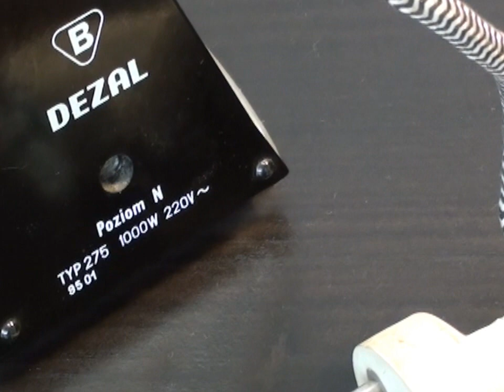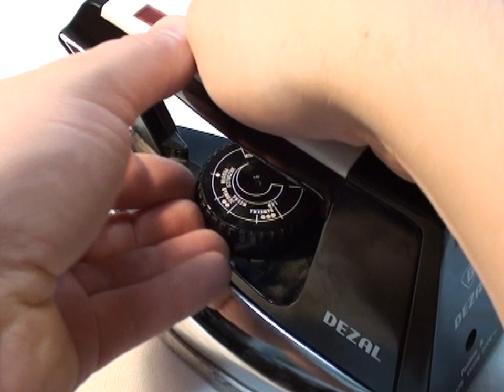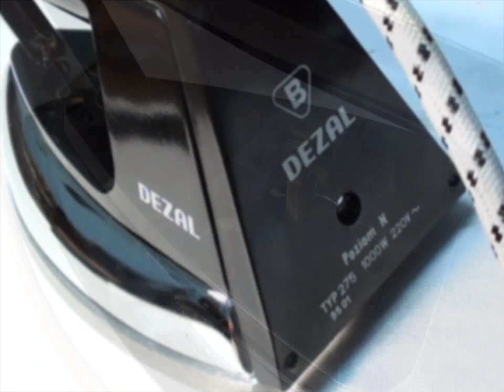DEZAL 275 - stare nowe żelazko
Rok 1995. U progu ery nowinek technologicznych, stacji parowych i rosnącej przewagi żelazek wytwórców zagranicznych, klasyczny typ 275, wciąż pozostaje najpopularniejszym żelazkiem. Pomimo zmiany realiów i nowej nazwy, jeszcze przez najbliższą dekadę, będzie miał rację bytu. Po latach niebytu i zaniedbania, wraca na deskę do prasowania.
muzyka: Geoff Bastow
Film nie ma na celu łamania praw autorskich kompozytora. Nie jest przedmiotem pozyskiwania przeze mnie, osoby trzecie, ani inne podmioty, jakichkolwiek korzyści majątkowych.